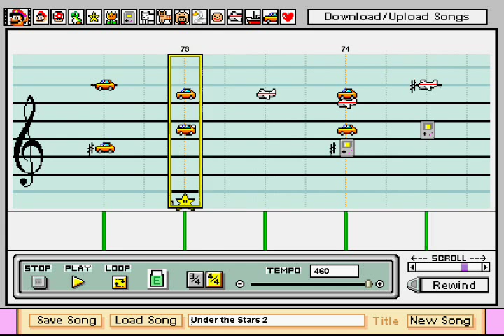Under the Stars - Final Fantasy Tactics, Mario Paint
This is the music that plays during the battle against Izlude, as requested by khatkhataXD.  The music was recreated with Mario Paint Composer.  To learn more about how this song was made, see my Mario Paint Composer Tutorial videos for details.

Currently, I am holding off on accepting new requests, so that I can catch up on my list.